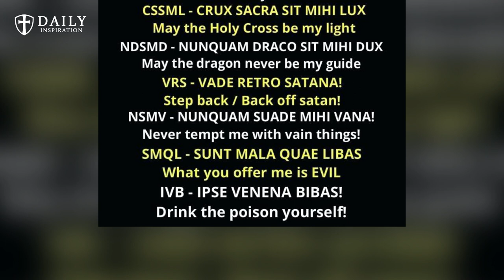Fr. Jim Blount - Saint Benedict Medal // Every Christian should wear one today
Hello again there everybody and thanks for tuning in to watch another video that I hope can help all of you and this time, I’m going to cover what Father Jim Blount had said and recommended about the St. Benedict Medal.

Benedict medal, as Father Jim Blount put it, is the official exorcism medal of the Roman Catholic Church and every Christian should wear one today and not only Catholics, including Baptists and Methodists as well. Father Blount stressed this point that every Christian should wear this medal.